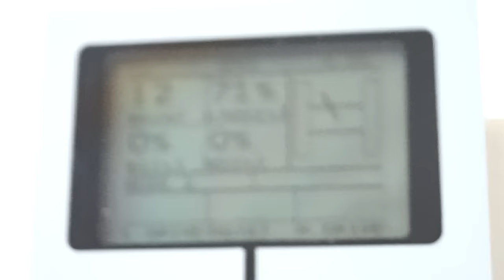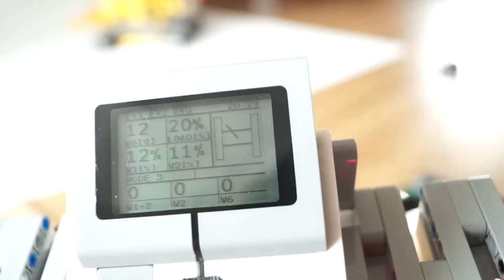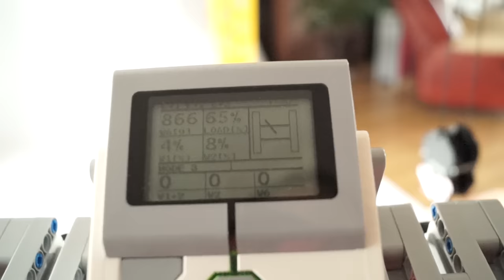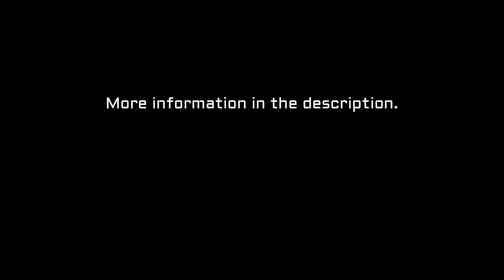LEGO Liebherr LR 11000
Remote controlled model of Liebherr LR 11000. 1:24 scale,
~27 kg weight, 4 EV3 bricks, 9 motors, 7 light sensors, 1 touch sensor.

Made 99.9% of LEGO, exceptions are PRINTED pulley wheels, stickers, strings etc. and 5kg of lead as ballast.

Slewing ring is made 100% of LEGO with minifig heads as rollers.

It is not glued!

About weight measurement. The value is too high AFTER lifting, and too low AFTER lowering due to friction in rope, pulley wheels etc. Acceleration is another thing that has meaning but only for a short time.

I do not have instruction.